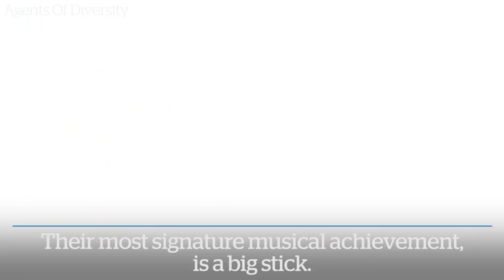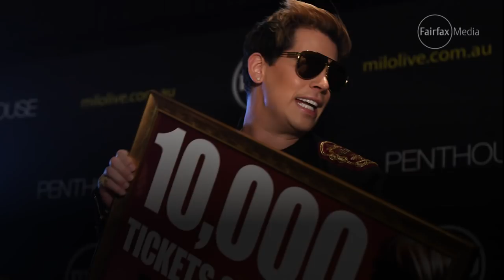Violent clashes outside Milo Yiannopoulos event in Melbourne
Police have accused protesters of "Kardashian-style politics" after two men were arrested and several police officers injured as violent clashes erupted outside an event hosting controversial British alt-right commentator Milo Yiannopoulos in Kensington, Melbourne on Monday night.